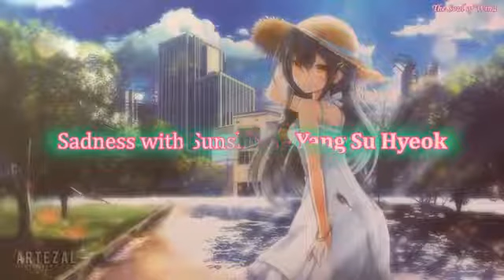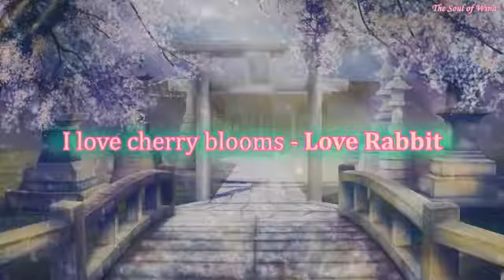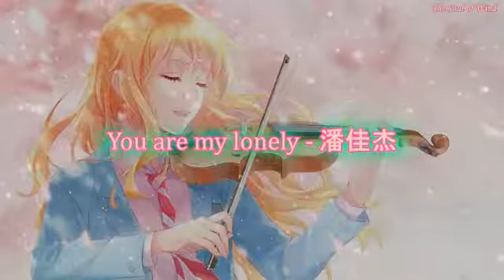1 Hour Beautiful Piano Music - Most Romantic and Relaxing Piano Mix 【BGM】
1 Hour Beautiful Piano Music - Most Romantic and Relaxing Piano Mix 【BGM】

❂ Listen more BGM, Anime and Piano Music

0:00:00 Moonlight Girl - Je4 You
0:01:56 Cavatina – October
0:06:19 The Heart's Tale – BigRicePiano
0:11:10 Affections touching across time - Je4You
0:14:06 Sadness with Sunshine - Yang Su Hyeok
0:18:23 Memory from the pain - Yang Su Hyeok
0:24:55 After sorrow, joy - October
0:28:40 I love cherry blooms - Love Rabbit
0:32:15 Concentric - Love Rabbit
0:36:01 Sweet orange - 潘佳杰
0:39:59 Sad rain - Love Rabbit
0:44:22 Reminiscence Overture - Yang Su Hyeok
0:47:58 You - Higurashi When They Cry
0:51:28 You are my lonely - 潘佳杰
0:55:55 Cavatina - October

✿MUSIC PROMOTION✿
★COPYRIGHT / LICENSING★